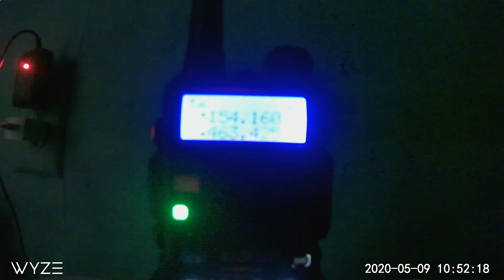Albion On UHF 110